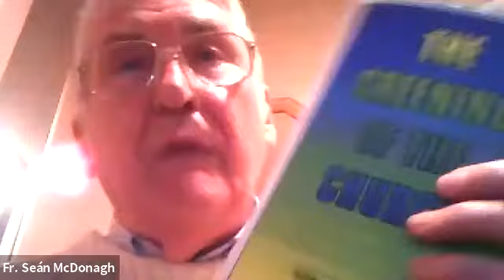A Catholic Conversation in Eco-Theology with Father Sean McDonagh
Father Sean McDonagh is a Columbian Priest and is a Leader in Exploring Catholic Ecological Ethics and Teachings. Father Sean discusses his experience in his ecological journey through Christianity.